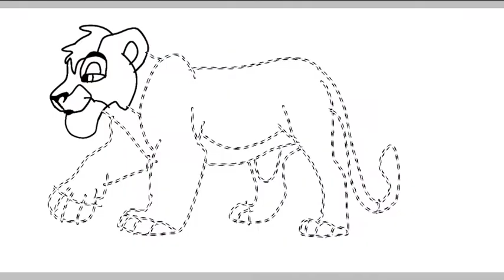SCAR SPEEDPAINT TLK THE LION KING BALTO